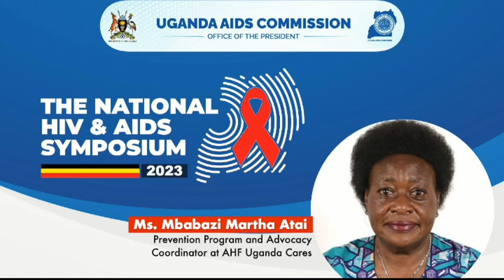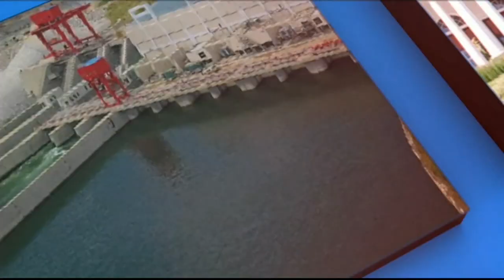Regulatory requirements and drug approval process in Uganda